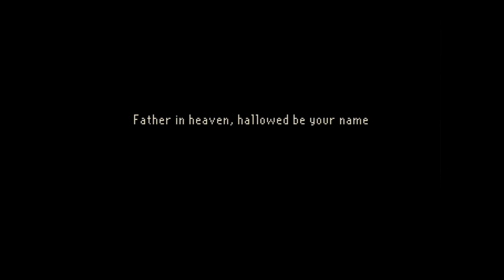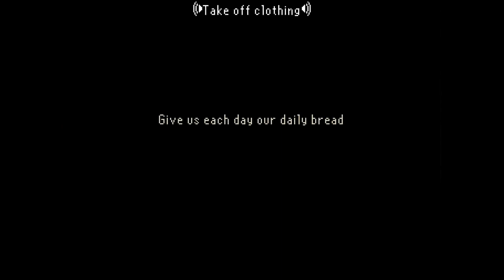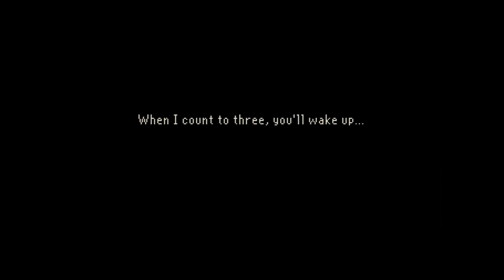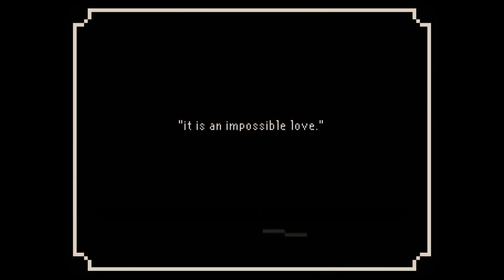Let's Play Blind - The Last Door (2014) - 02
The school became a church hospital with a large graveyard of the dead. Sure? Why not?